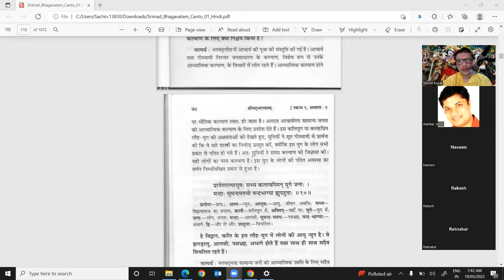SB 1.1.9 Bhagwatam Class at Bhakti Yoga Club Kharadi Pune on 19 May 2022__Shreyas & Anjasa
(Absolute Ultimate Goal in easy way)